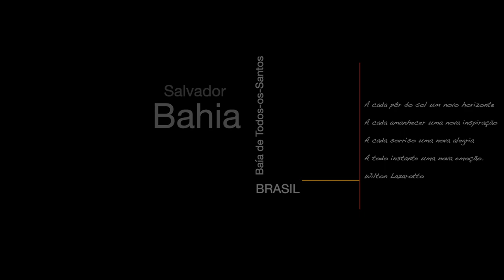Baía de Todos-os-Santos - Salvador/Bahia/Brasil